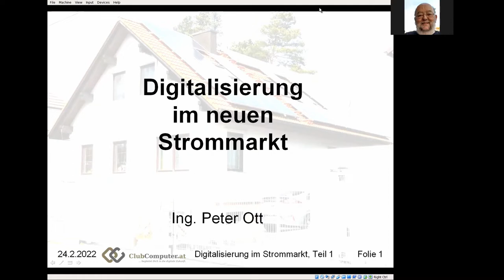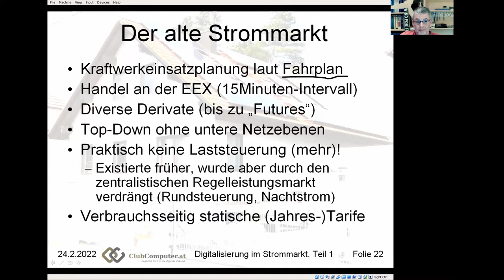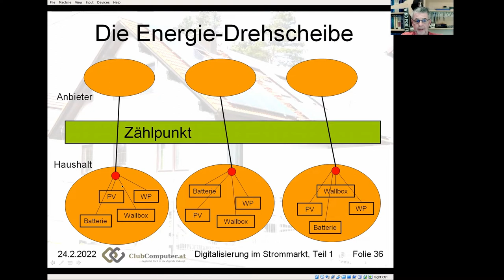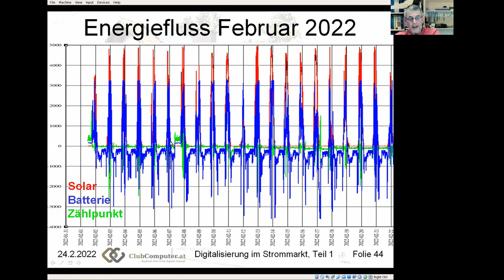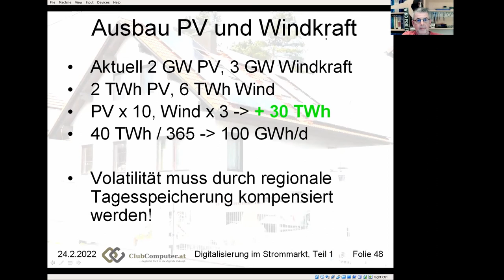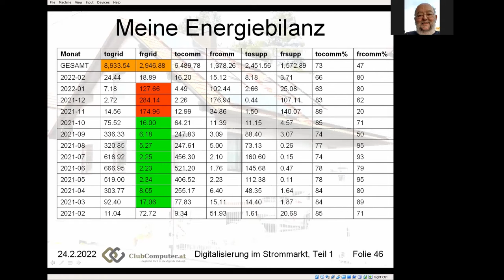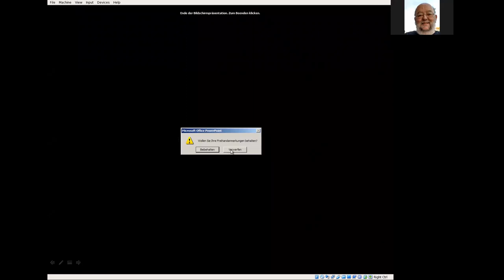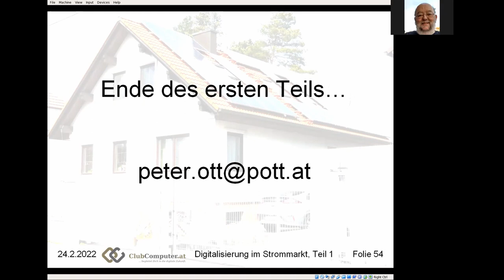2022 02 24 Digitalisierung im neuen Strommarkt Teil 1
Du hast Interesse, für den Eigenbedarf selbst Strom zu erzeugen oder willst dich darüber informieren? Das ist nur ein Aspekt dieses Virtuellen Clubabends.

Ing. Peter Ott hat darin viel Erfahrung. Er ist Windkraftpionier, IT-Experte, Energiefachmann, Elektromobilist, Bastler, Tüftler, ein wahrer „Daniel Düsentrieb“ der erneuerbaren Energien. Er wird mit uns – in Teil 1 und Teil 2 – einen Blick auf unser interessantes Thema werfen.

Grundlagen
Das österreichische Stromnetz – Das europäische Stromnetz – Netzregelung – Kraftwerks-Typologie – Mengengerüste – Handelsmechanismen – Rechtliche Grundlagen – Elemente des Stromnetzes

Neue Notwendigkeiten
Energiewende – Bidirektionaler Energiefluss – Kleinteiligkeit – Verstetigung von unten nach oben

Der neue Energiemarkt
Erneuerbare Energie – Neue Elemente – Sektorkopplung – Energiegemeinschaften – Neue Kennzahlen – Hindernisse

Kurzer Ausblick auf Teil 2